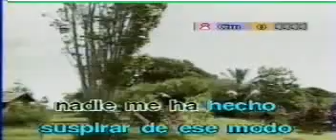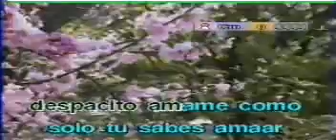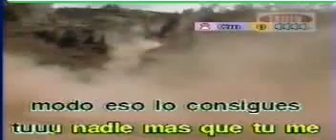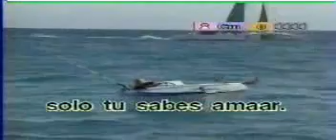Amame suavecito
GILDA